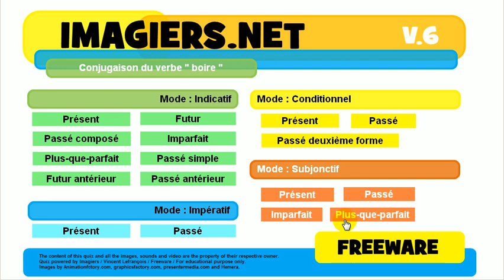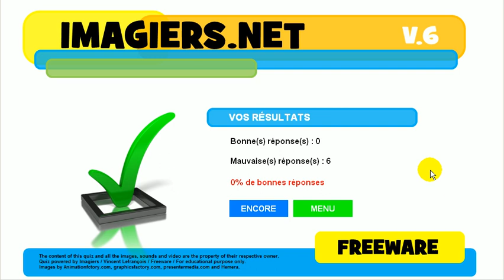Bahasa Perancis Pelajaran # Konjugasi # boire